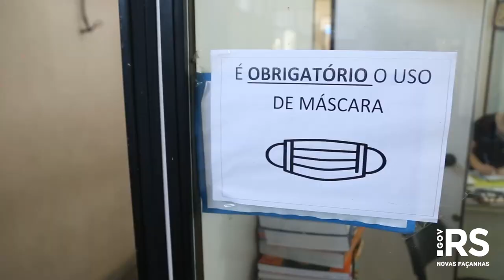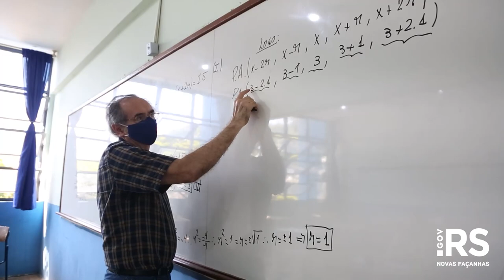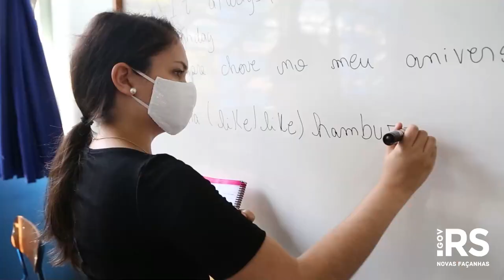Estudantes retornam para atividades presenciais na rede estadual